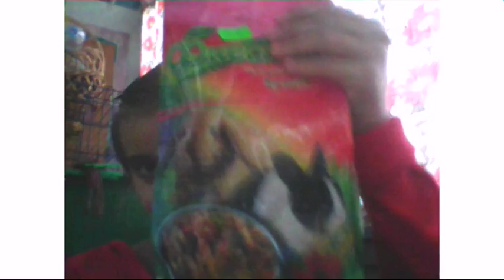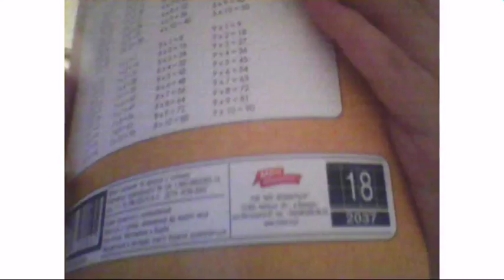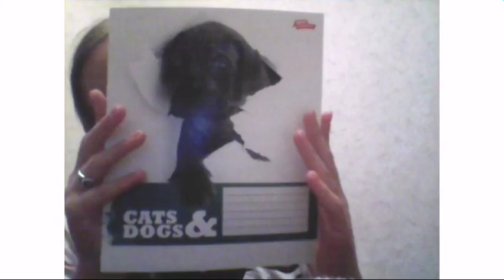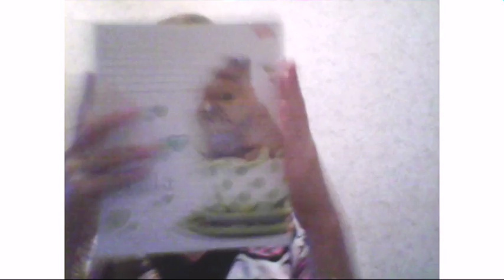Маленький вложик!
Subject